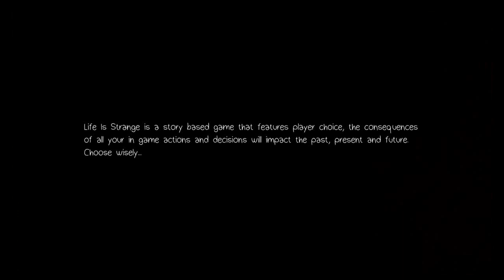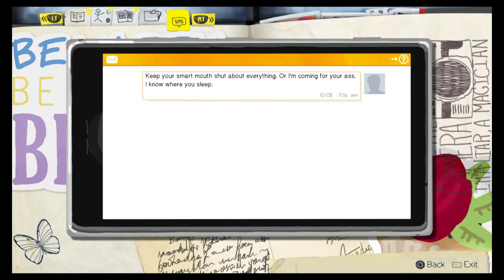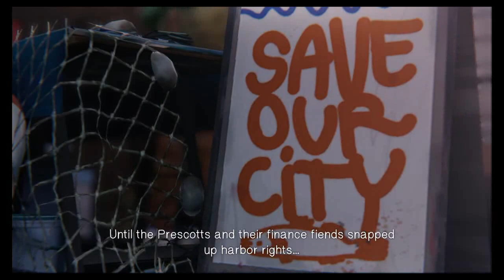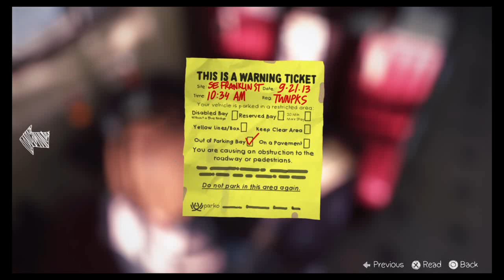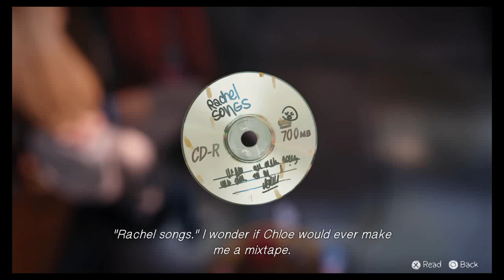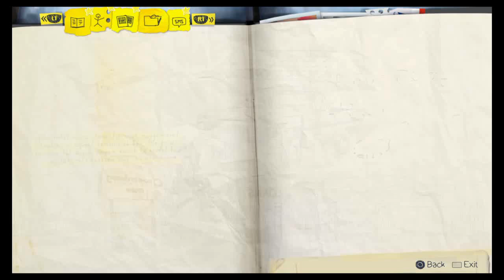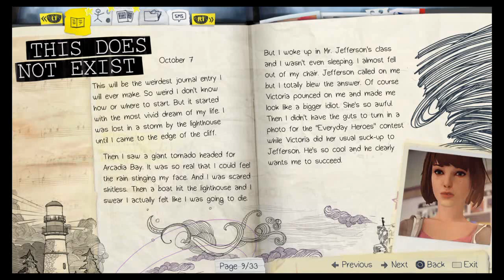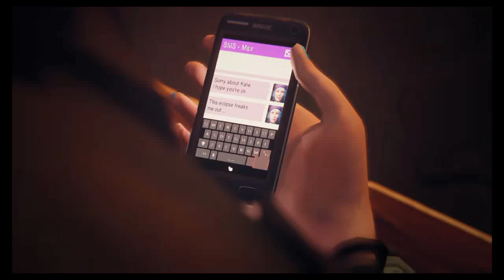life is strange EP.3